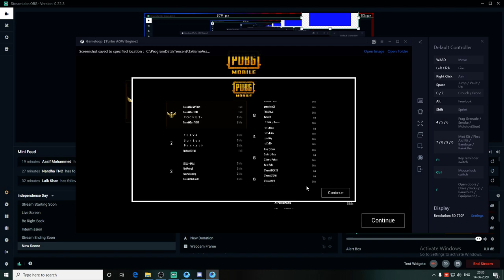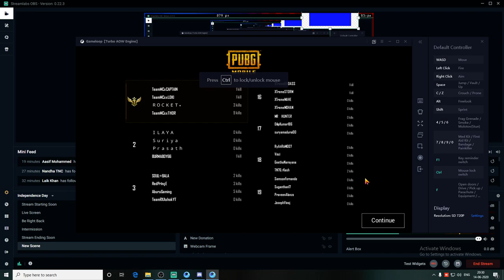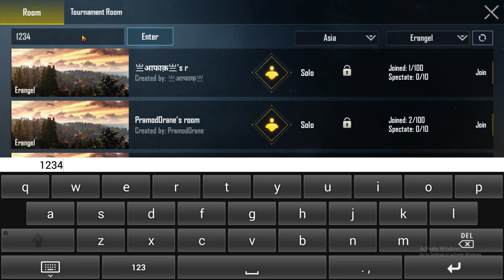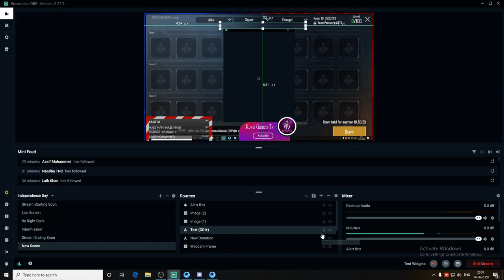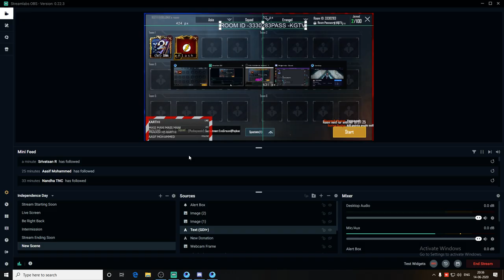PUBG TOURNAMENT 1800Rs |Subscribe our channel for more information